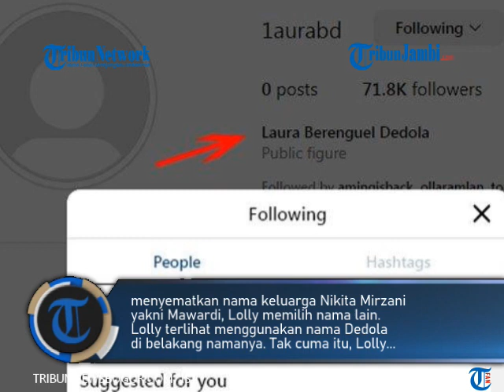Kepergok Unfollow Instagram Nikita Mirzani, Lolly Kini Ganti Identitas, Nama Barunya Tuai Sorotan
TRIBUNJAMBI.COM-Sorot perhatian kini tertuju pada Laura Meizani Mawardi putri sulung artis Nikita Mirzani. Remaja yang karib disapa Lolly itu kepergok meng- unfollow Instagram sang mama, Nikita.

Tak cuma gara-gara unfollow Instagram Nikita Mirzani, Lolly belakangan juga jadi perbincangan karena mengganti identitasnya.

Ya, remaja yang kini tengah mengenyam pendidikan di London itu mengubah namanya. Hal tersebut dilakukan Lolly di akun Instagram pribadinya @1aurabd. (ste)